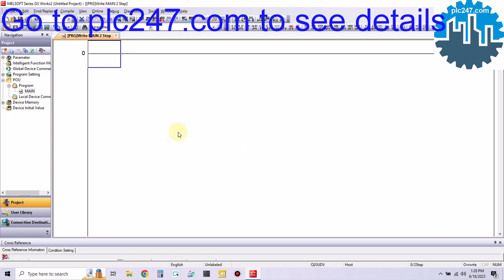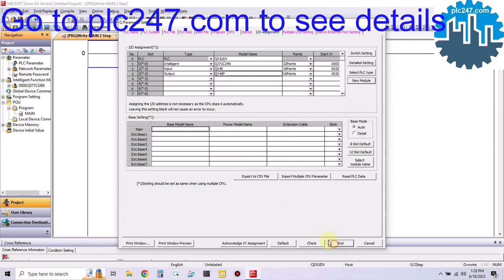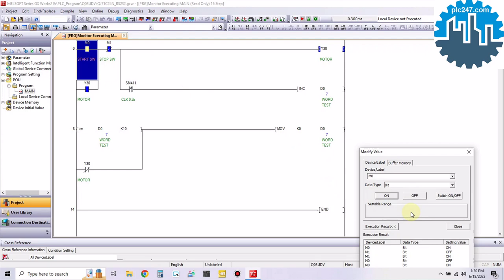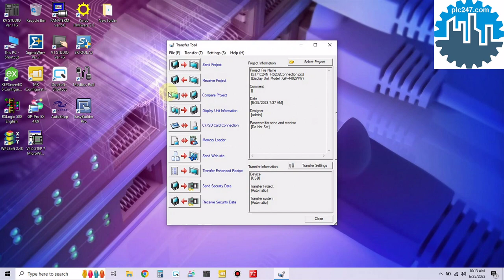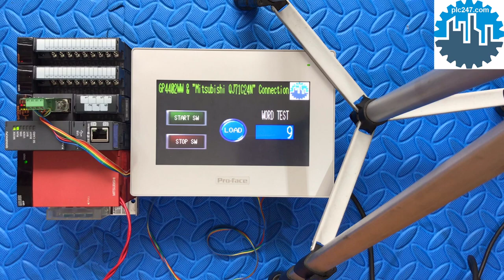QJ71C24N & Proface HMI "RS232 Connection" Tutorial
Guide for Connecting Mitsubishi QJ71C24N & Proface GP4402WW